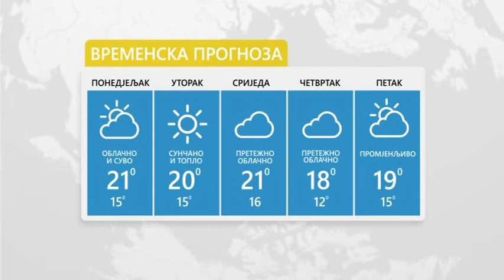Vrijeme- Sutra pretežno oblačno i suvo 5 11 2018